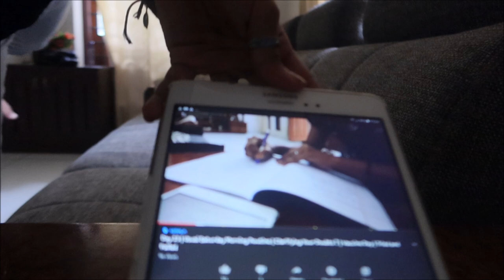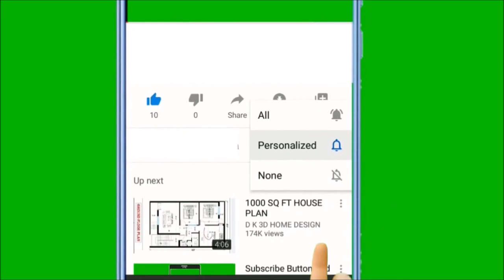Day 14 | Sunday Funday | Trying Cake Recipe | Fun Challenge with my Sister